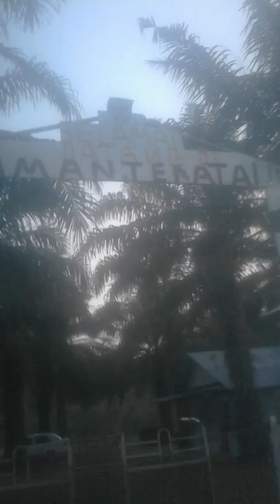13 Juli 2019